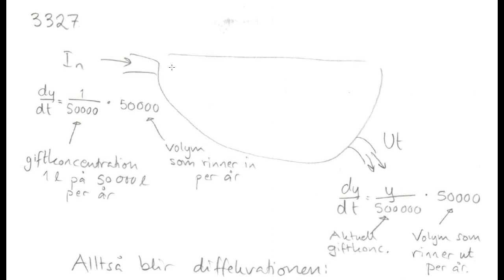3327 Ma4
3327